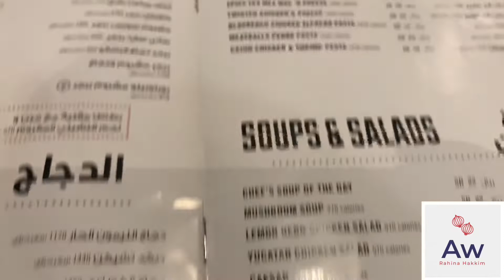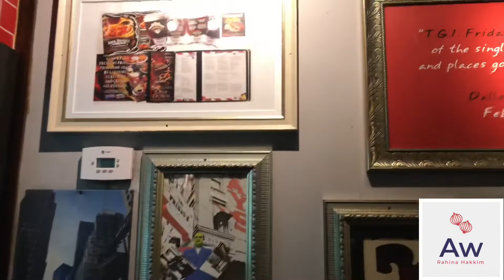Dinner vlog- fridays- Steak house Ayn’s World by Rahina Hakkim 💫✨